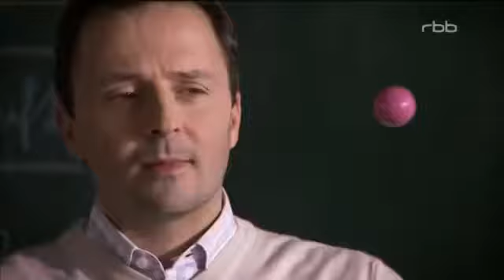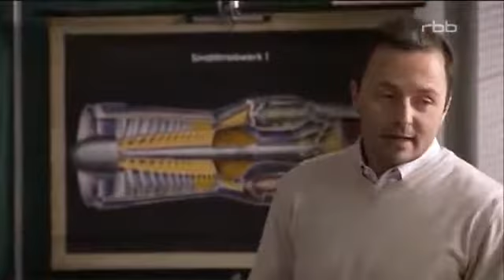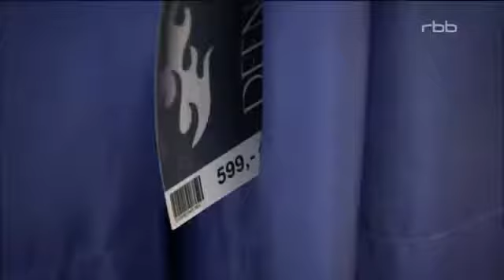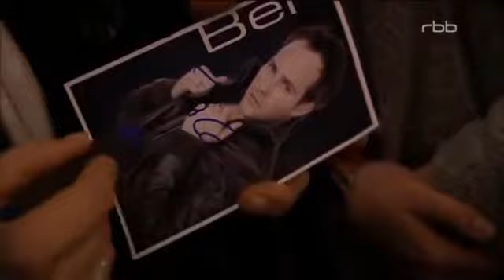Schloss Einstein Folge 612